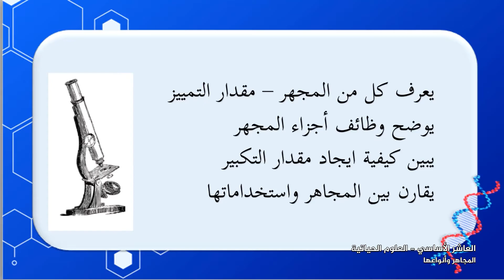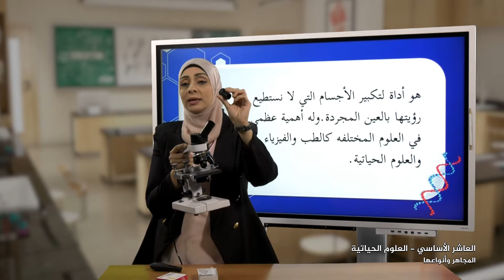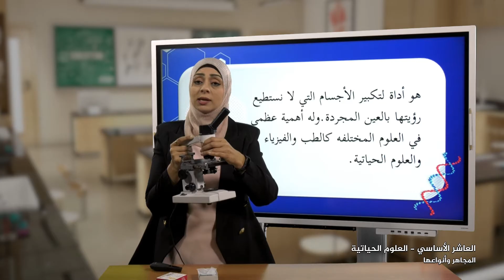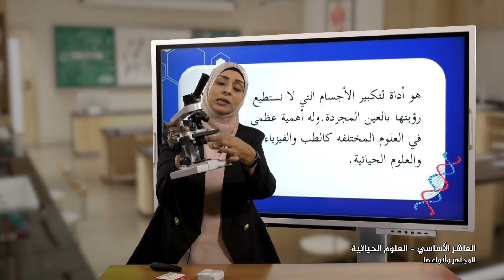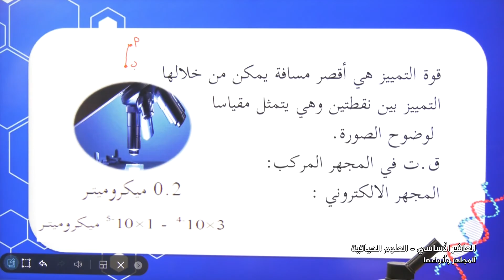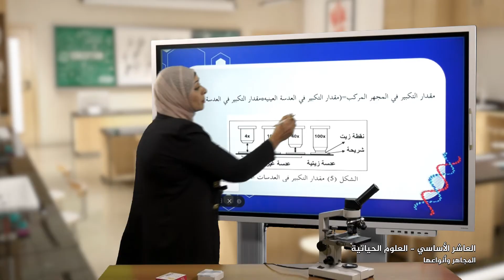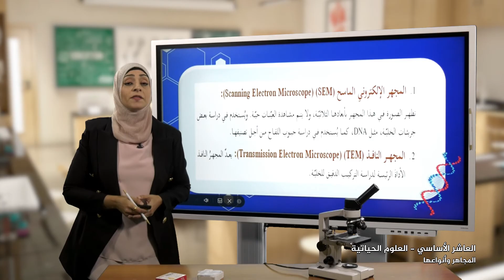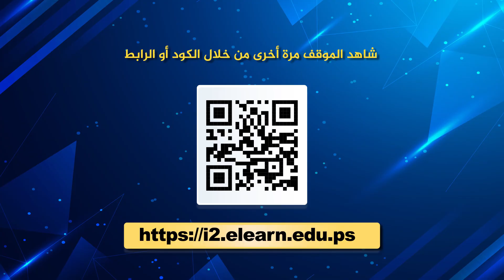-2021- الأحياء | الوحدة 1 | المجاهر وأنواعها | الدرس 1 | الصف 10 | الفصل 1